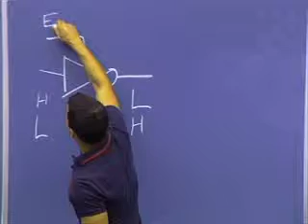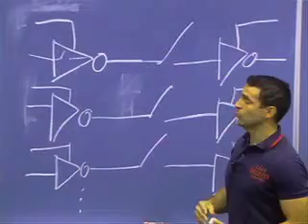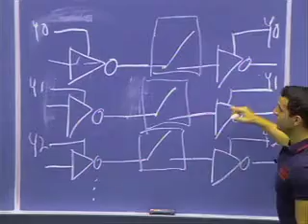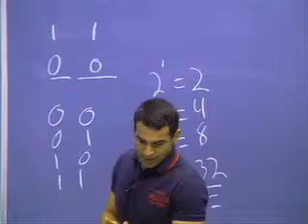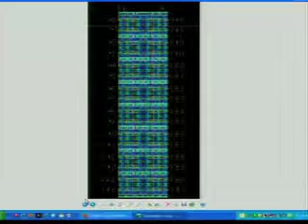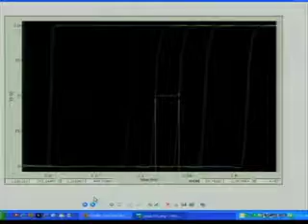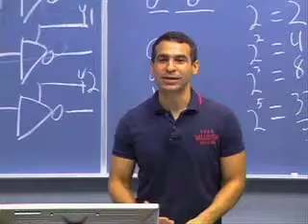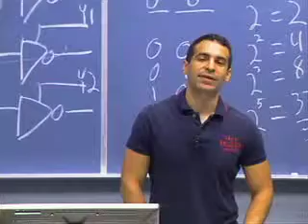Programmable Delay Cell in 65nm CMOS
Summer Research Project at the University of Michigan. Faculty Advisor was Dr. Michael P. Flynn in the Electrical Engineering Dept.